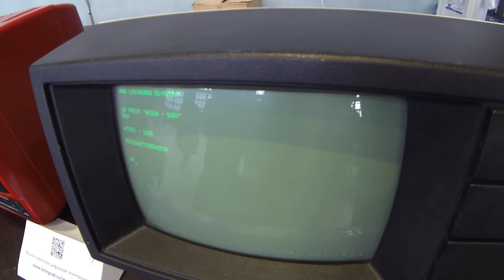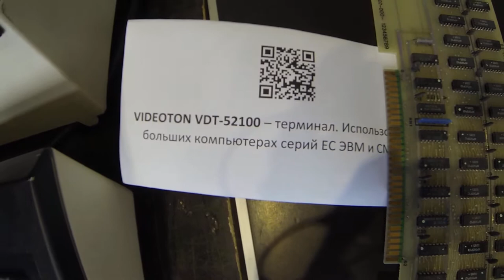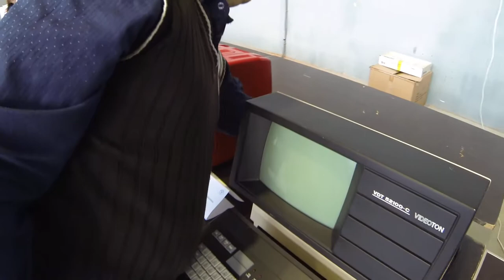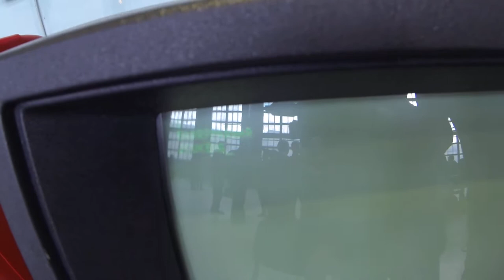CC'2017: Sergey Frolov about Videoton terminal